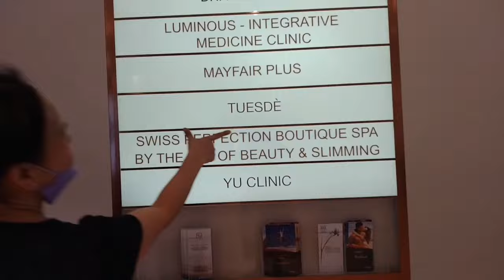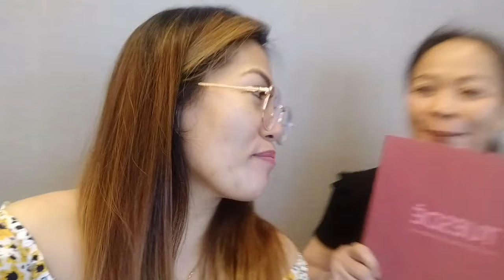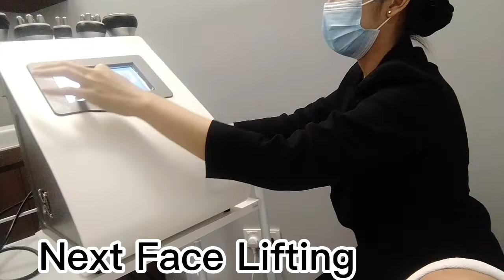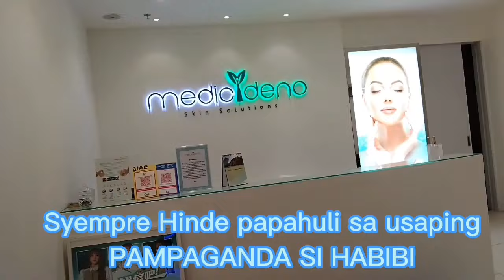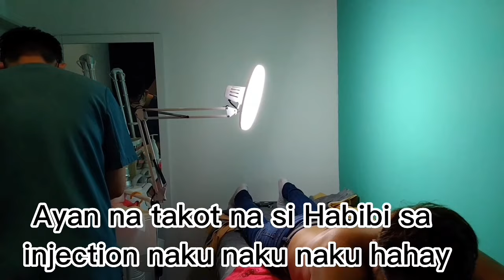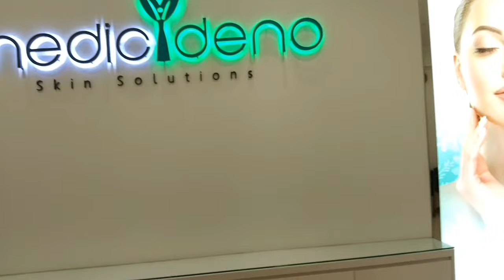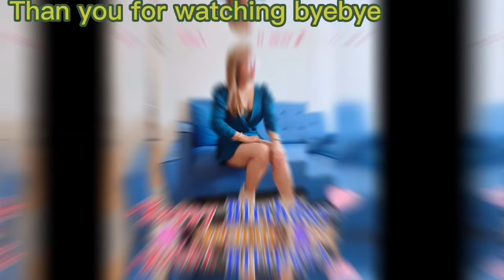promotion gone Wrong?And see the Result after#trending#satisfying#discount#beautytips#bdaygifts.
This promotion that I saw in fb page is amazing..that's why instead of 58 rm Malaysian money,799..why bcuz there product are amazing and the staff is very friendly nice place as well...Well be back again here...